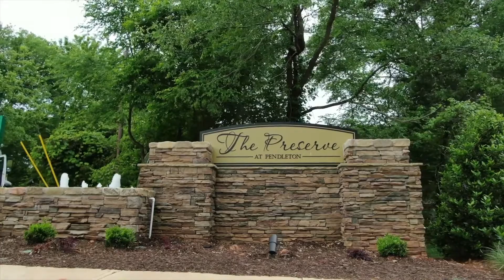Just Listed! Brand New Home in The Preserve At Pendleton!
The newest community in the Pendleton/Clemson area, The Preserve at Pendleton, is the perfect place to call home. All the conveniences of life at your finger tips with the joy of small town life. Have an evening out on the Town of Pendleton’s town square with restaurants and boutique shops to explore. Want a little more excitement, downtown Anderson and Greenville are a short drive away. Education abounds with local schools all within 2 miles of the community. Tri-County Technical College and Clemson University are so close you can hear the Tiger’s Roar. Recreation is plentiful with Lakes Hartwell, Keowee, and Jocassee all a short commute away and the Blue Ridge Mountains within sight. Hiking trails and waterfalls dot the countryside and provide some of the best views found anywhere. There is always something to do in the northwest corner of South Carolina.

Looking to sell your Western Upstate South Carolina home?

Les Walden
Les Walden Real Estate Team
10700 Clemson Blvd
Seneca, SC 29678